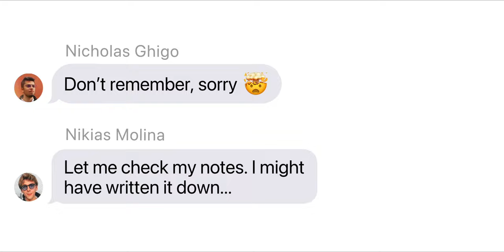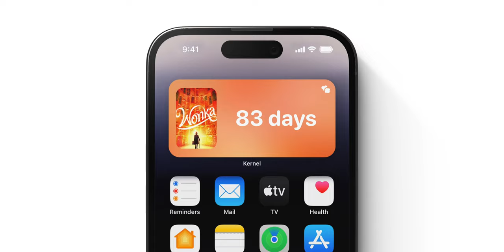Introducing Kernel. Your new home of entertainment.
Welcome to Kernel. Your new home of entertainment.

Discover a new way to explore world of movies and series with Kernel.

🍿 Recommendations: Kernel lets you effortlessly recommend films and series to your friends and family.

📺 Create Playlists: Just like music playlists but for movies and series. Create playlists of your favorite films of all time, series you want to watch with your wife, films your kids need to watch (when older), friends recommendations, etc. Your next movie night is just a playlist away!

⏰ Stay Up-to-Date: Don't miss out on the latest releases! Kernel lets you add upcoming films and series to your playlists, sending you timely notifications as their release dates draw near.

🎬 Explore in Depth: Dive into the world of entertainment with detailed information about films and series. Watch trailers, discover cast and crew details.

👀 Streaming Guide: Find out where your movie or series you want to watch is streaming. Apple TV+, Netflix, Hulu, Prime Video, Disney+, HBO, and more.

🕒 Apple Watch App: Take your playlists on the go with Apple Watch. Browse through all of your playlists and even add your favorite upcoming film as a complication on your watch face.

🤤 Widget: Add a widget of your favorite upcoming film so every time you launch your iPhone, you'll see how many days are left.

Kernel is available English and Spanish.